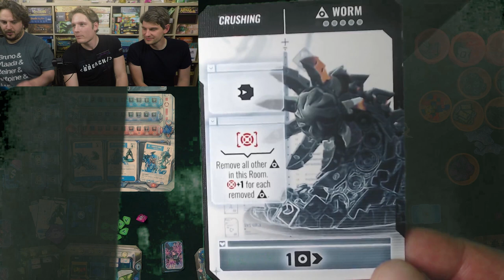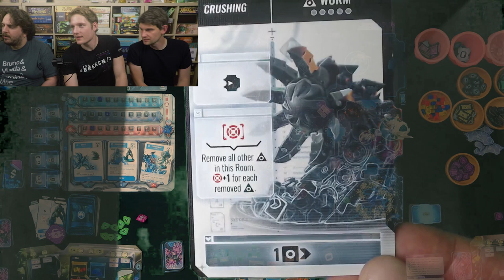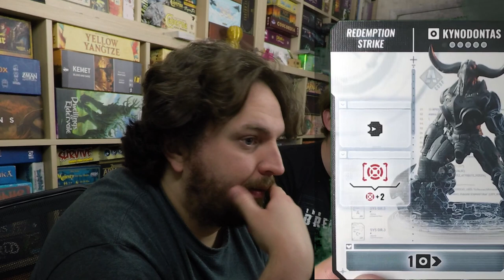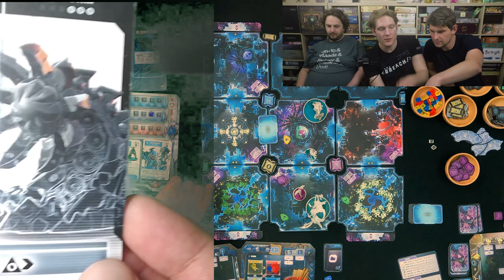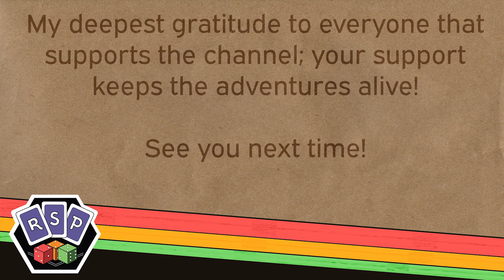The Breach 2 (Disconnecting's not so bad)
It's rounds 2 and 3 of The Breach!

The Breach is a competitive Sci-Fi Net Crawler game with miniatures, where Breachers, intriguing digital rebels, try to steal secret information and complete their own goal.

Planet Earth... the end of the 21st century: the Achab Corporation influences and dominates the globe using outstanding technologies, obtained via access to Gene.sys, a secret database of unknown origin which has turned out to be a mine of information and knowledge. However, the Corporation is not the only entity that wants to obtain these secrets: the Breachers are expert hackers, capable of connecting to Gene.sys in order to steal information and increase the power and prestige of their faction. A.R.M. (the Achab Remote Mind) security system, a sophisticated artificial intelligence developed by Achab engineers, proactively detects and fights against each intrusion attempt to Gene.sys, but it seems that something is going wrong with it...

Players:
Mike Dennis as Sturm
Michael Smith as Mila
Chris Britton as Hugo